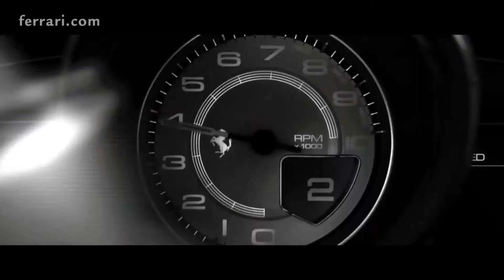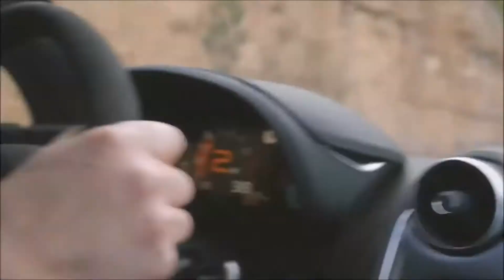BILLIONAIRE Luxury Lifestyle [2021motivation #13] |9 figure motivation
Thank you for watching, If you are looking for a place to be motivated with luxury lifestyle visualizations, bringing out the potential billionaire in you, you are in the right place. Here we believe action- is the only thing standing between you and your dreams, so we provide you with motivation urging you to TAKE THE LEAP.
By watching and imagining yourself in the billionaire lifestyle, billionaire morning routines, luxury life, luxury tour, luxury cars, luxury houses, luxury hotel clips you get motivated which is our greatest aim here. We want to bring out the billionaire in you.
2021 IS YOUR YEAR OF ACTION.

Note:
Take the Leap does not own any of the video clips or music used in this video; all rights are reserved to their respective owners. if the owner/s would like Take the Leap to remove respective clips or music, Take the Leap has no problem doing so.